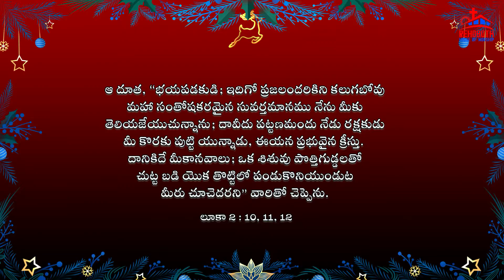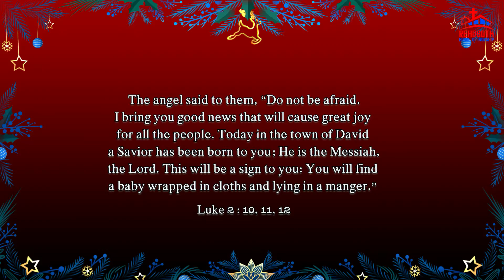Today's Promise of God|| ఈ రోజు దేవుని వాగ్ధానము|| Rehoboth House of Worship|| Project Christ India